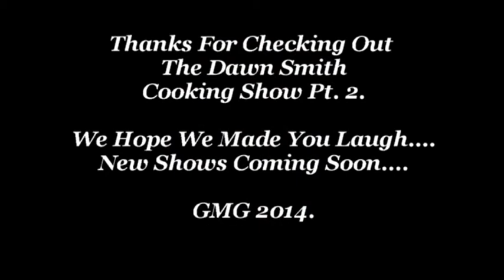D J Grandmaster Gee On The Dawn Smith Cooking Show Pt. 2....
D.J. Grandmaster Gee Interviewing Dawn Michelle Smith About The History Of Her Cooking Evolution. Conversational Comedy Skit.